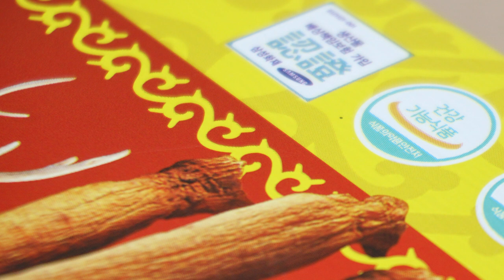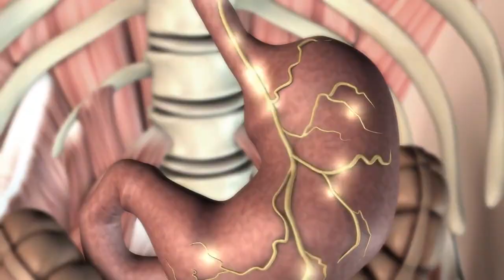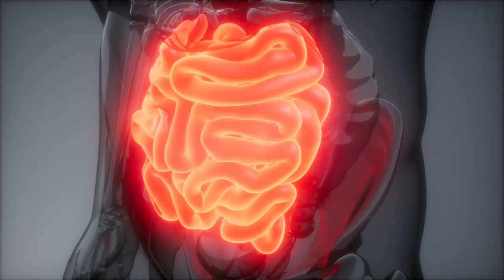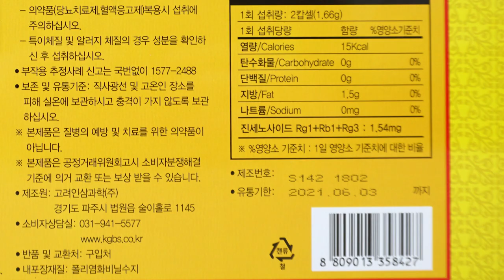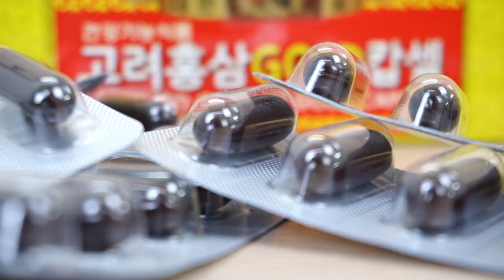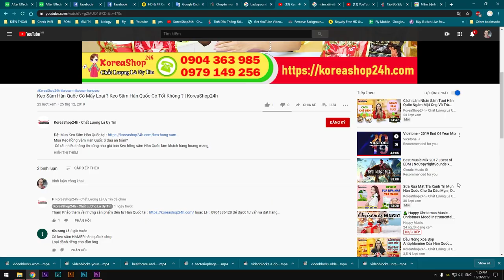Viên Đạm Sâm Nhung Hươu Hàn Quốc Có Tác Dụng Gì ? Cách Sử Dụng Như Thế Nào | KoreaShop24h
Đặt Mua Viên Đạm Sâm Nhung Linh Chi Hàn Quốc tại
Tác dụng của Viên Đạm Sâm Nhung Linh Chi Hàn Quốc
Tác dụng của sâm nhung giúp cho cơ thể của bạn có thể tăng cường sinh lực một cách nhanh chóng, thể lực, cũng như trí lực, bảo vệ gan khỏi những tác nhân độc hại từ môi trường bên ngoài và rượu, ngoài ra nhân sâm, nấm linh chi còn được biết đến với tác dụng ngăn ngừa ung thư chính vì thế mà viên sâm nhung linh chi cũng có công dụng như vậy, ngăn nhừa xơ vữa động mạch, chống mệt mỏi, chống stress, giảm căng thẳng lo lắng.
Nhờ có viên hồng sâm linh chi nhung hươu giúp bồi bổ cơ thể, giúp cho hệ tiêu hóa vận hành bình thường, ổn định giúp bạn có thể cảm thấy ăn ngon miệng hơn và tim mạch hoạt động khỏe, tăng cường chức năng tạo máu và khả năng, hỗ trợ điều trị suy nhược thần kinh tim, huyết áp thấp, chứng mệt mỏi mãn kinh. Kháng viêm, kháng dị ứng, giải độc gan
 Viên đạm sâm nhung linh chi giúp duy trì cho bạn làn da tươi trẻ, mềm mại, điều hòa và kích thích sự biến dưỡng của da, phòng ngừa mụn nhọt, chống rụng tóc
Sâm nhung linh chi cung cấp đầy đủ chất dinh dưỡng cho ngũ tạng, tái tạo tế bào mới điều chỉnh thể chất, điều chỉnh chức năng sinh lý, tăng cường hệ thống miễn dịch cho cơ thể, chống ung thư, bổ máu hoàn lực, chống lão hoá tăng cuờng sức đề kháng…
Đạm sâm hàn quốc giúp bồi bổ và nâng cao sức khoẻ rất nhanh cho người gầy, ốm, những người mới phẫu thuật.
sâm nhung  hàn quốc có tác dụng phục hồi cơ thể bị suy nhược, kích thích mọc tóc, tóc sẽ mượt hơn vì được nuôi dưỡng từ sâu bên trong, chữa các chứng kém ăn khó tiêu.
Viên đạm Hồng sâm nhung hươu Linh chi 120 viên nhờ có nhân sâm Hàn Quốc và nấm linh chi nên nó còn được biết đến với tác dụng thải độc nhanh, làm đẹp da ở cả nam và nữ biểu hiện là chống da sần ở đàn ông, khắc phục nám ở phụ nữ. Viên đạm sâm hàn quốc có tác dụng chống dị ứng, chống ngộ độc chì, các loại  kim loại nặng…
Tác dụng của viên sâm nhung linh chi đối với người cao tuổi sản phẩm hỗ trợ điệu trị và phòng chống các chứng bệnh mà người có tuổi hay gặp như đi tiểu đêm, suy giảm thính lực, bị mất trí , đãng trí. Viên nang sâm nhung linh chi Hàn Quốc hỗ trợ tốt cho người tiền đình, chống xung huyết dạ dày, tá tràng…
Cách dùng viên Đạm sâm nhung linh chi hiệu quả
Ngày uống 2 đến 3 lần sâm nhung, mỗi lần 1-2 viên trước bữa ăn

Những người nên dùng viên sâm nhung linh chi
Sâm nhung Hàn Quốc rất tốt người già suy nhược hoặc những người đang trong thời gian điều trị bệnh
Viên sâm Hàn Quốc dùng cho gười mắc bệnh tim mạch; huyết áp; suy gan, thận
Người có hệ tiêu hóa kém,…
Người bị mệt mỏi, stress, căng thẳng trong công việc
Đặc biệt rất phù hợp cho phụ nữ bước sang tuổi 30 –  thời kỳ da dẻ bắt đầu bị lão hóa
0O0
Xem thêm tại đây:
4 Cách Bảo Quản Sâm Tươi Hàn Quốc Để Vẫn Giữ Được Tối Đa Dưỡng Chất Và Mùi Vị Của Sâm
0O0
0O0
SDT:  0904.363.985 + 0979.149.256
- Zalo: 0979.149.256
- Facebook : Siêu Thị Hàn Quốc - 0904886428